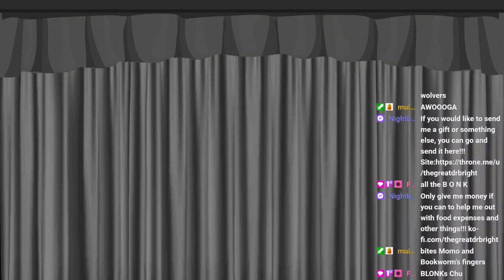Surprise Stream Funtime!!! VOD